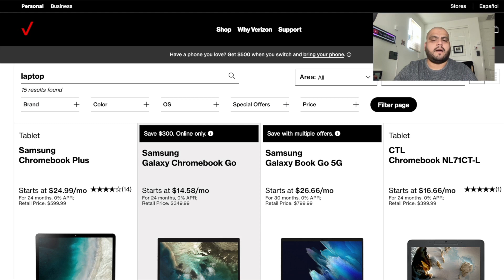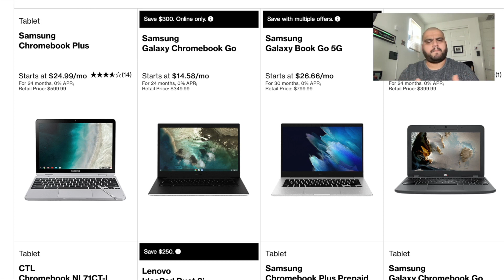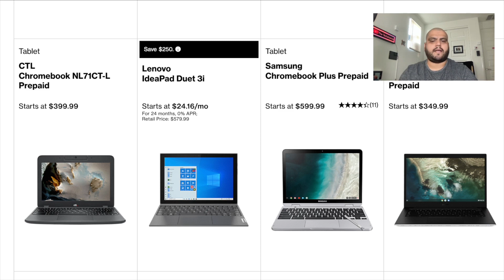AT&T, T-MOBILE, VERIZON WIRELESS | DOES 5G NEED MORE FUNDING ?? FROM @The Techxtremist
Network improvements
More videos coming soon
Lightreading.com